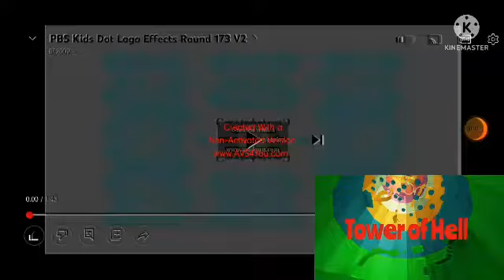PBS Kids Dot Logo Effects Round 174 V3